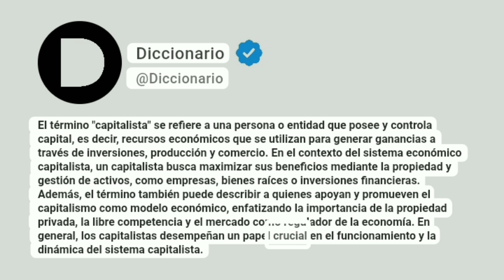Capitalista Significado En Español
El término "capitalista" se refiere a una persona o entidad que posee y controla capital, es decir, recursos económicos que se utilizan para generar ganancias a través de inversiones, producción y comercio. En el contexto del sistema económico capitalista, un capitalista busca maximizar sus beneficios mediante la propiedad y gestión de activos, como empresas, bienes raíces o inversiones financieras. Además, el término también puede describir a quienes apoyan y promueven el capitalismo como modelo económico, enfatizando la importancia de la propiedad privada, la libre competencia y el mercado como regulador de la economía. En general, los capitalistas desempeñan un papel crucial en el funcionamiento y la dinámica del sistema capitalista.